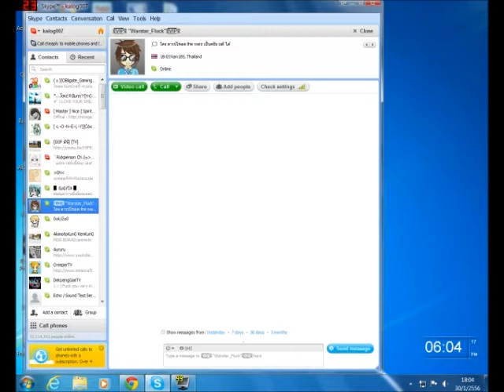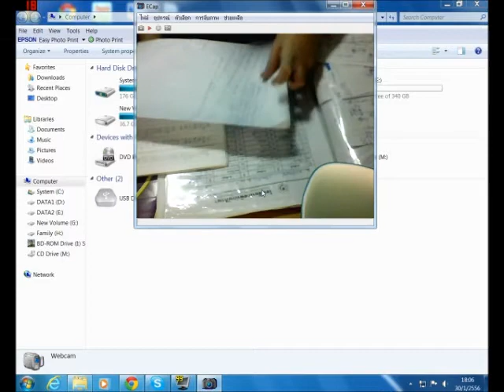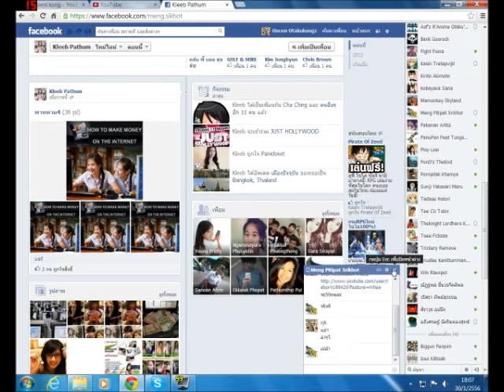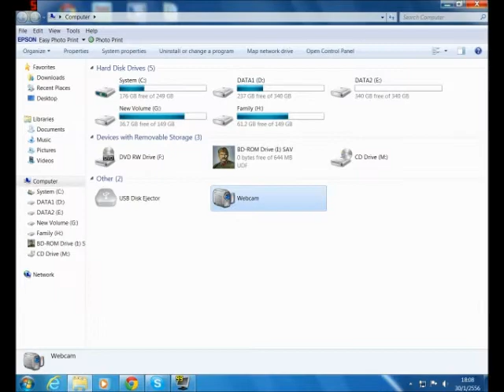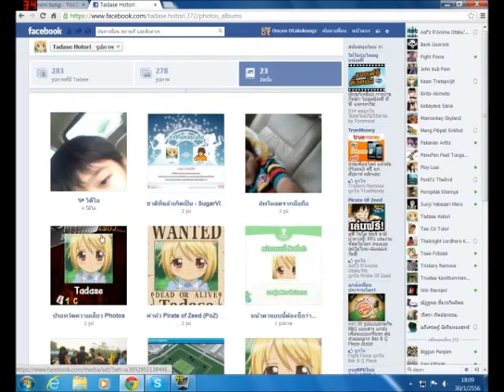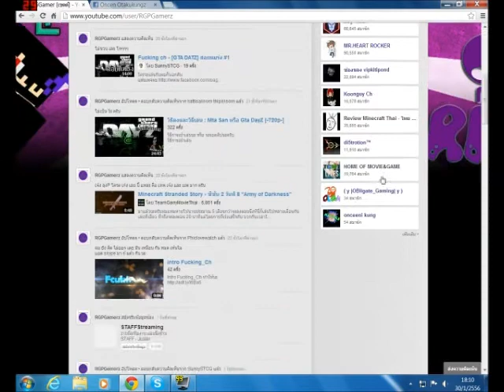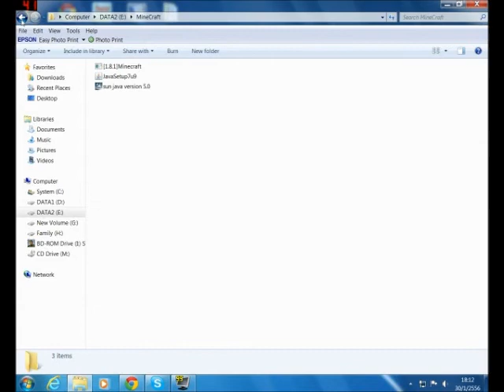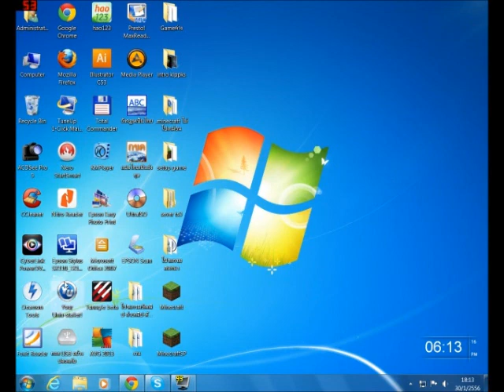KLPPKS ประกาศผลผู้เข้ารายการรอบ3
ผมได้ตัดส่วนที่ติดลิขสิทธิ์ออกนะครับ เพราะลงเเก้หลายที่ปรึกษาพี่Kn-Crazy พี่sunji พี่Gngamerก็ยังไม่สำเร็จเลยลบทิ้งบางส่วนนะครับ คือไปเปิดเพลงการ์ตูนโคนัน เพลงปิดของเดอะมูฟวี่16